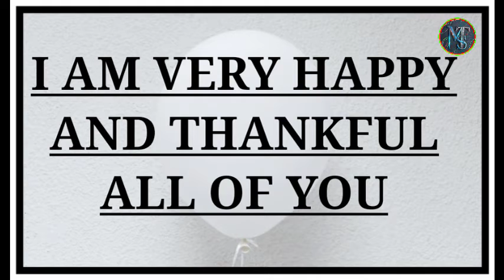Thank You Guys For Completing 1K Subscribers | Now We Are 1K YouTube Family Keep Supporting